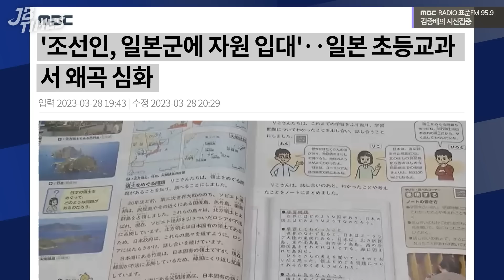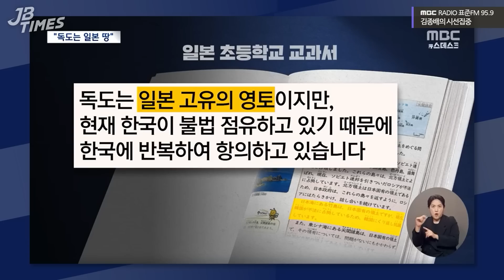[JB TIMES] 정부 외교안보라인 잇단 잡음...문책설? 갈등설?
2023년 3월 29일 [김종배의 시선집중]

0:00 JB TIMES
4:08 김성한 경질설..'블랙핑크·레이디가가' 보고 누락 때문?
12:30 日 초등교과서, '징병 강제성 희석, 독도 영유권 주장'
15:30 尹 "모든 정책은 MZ세대 관점서 볼 필요"
18:05 與, "전광훈 우파 천하통일" 김재원 논란에 공개 경고